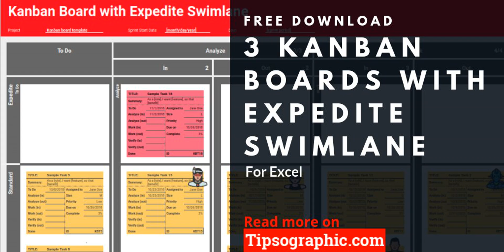3 Kanban Boards with Expedite Swimlane, Free Excel and Google Sheets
►►► Check out also these 15+ kanban board templates for Excel, Google Sheets, and LibreOffice Calc

1 Basic Kanban Board with WIP limits
2 Kanban Board Template with Expedite Swimlane
3 Kanban Board Template with Parking Lot
4 Time-Based Kanban Board Example
5 Kanban Board Sample with Process Streamlining
6 Flexible Kanban Board File
7 Portfolio Kanban Board Template
8 Personal Kanban Board Online
9 Forecasts Kanban Board Example
10 Kanban Board Spreadsheet With Cumulative Flow Diagram – CFD
11 Kanban Board Template for Cross-functional Teams
12 Kanban Board Template for Development Teams
13 Kanban Board Spreadsheet for QA Teams
14 Marketing Kanban Board Free File
15 Support Teams Free Online Kanban Board Spreadsheet
16 Kanban Board Workbook for IT Operations Teams
17 Sales Kanban Board Spreadsheet
18 Kanban Board Template with Classes of services

►►► Why pay for software solutions when these tools are free? ◄◄◄

More free project management templates on Tipsographic.com

// Tipsographic.com
// Free Agile tools • Online Kanban board • PMP® certification training • Project management utilities